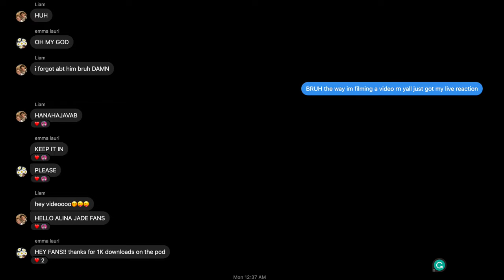watching handsome devil because nicholas galitzine is in it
welcome to a new series babyyy

Letterboxd and Serializd: ajade2000